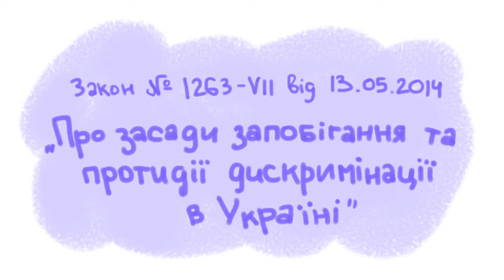Відмінності лякають. Соціальна реклама проти дискримінації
Соціальна реклама проти дискримінації